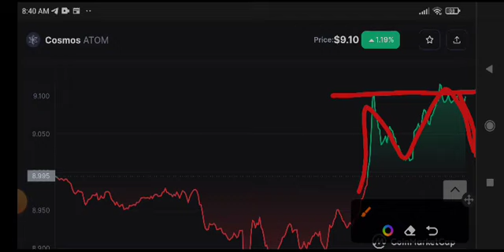Cosmos News Today! Atom coin Price Prediction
Queries Solved:
1.  today target
2.  price today
3.  price prediction
4.  token today target